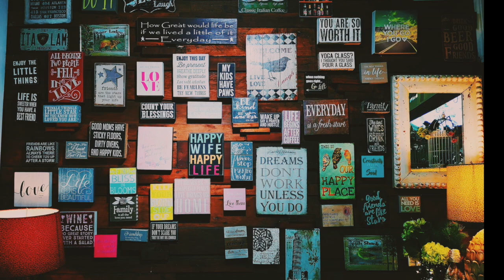[No ADS] Motivation background Music, Positive, Inspiring your DAY! 在家工作振奮精神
Hello guys,
When you have a lot of work to do or finish having a long vacation, would you feel less energy and power? Want some motivating thing or quote to cheer you up?

HERE IT IS! This music can bring you full of motivation, inspiration, and energy, you can even use this music to do the exercise.

＊Desire to be Successful by UNLOCKING your Inner Block?

All the music is reserved by Youtube MUsic.
All the videos are from Pexels.
All the remix work is done by me.